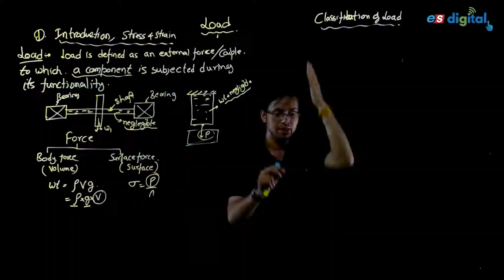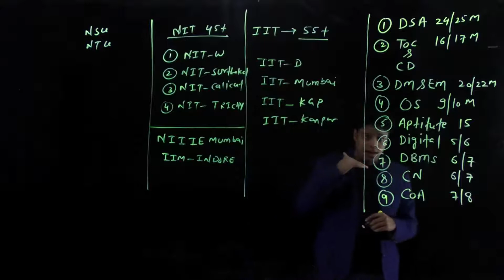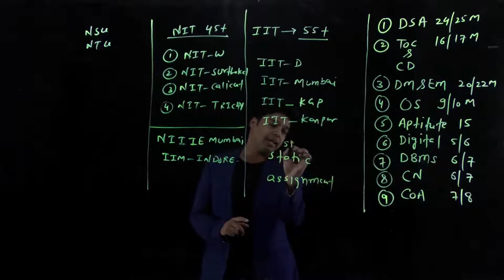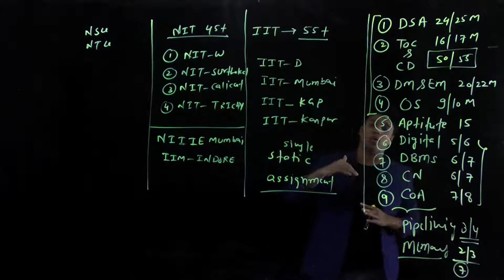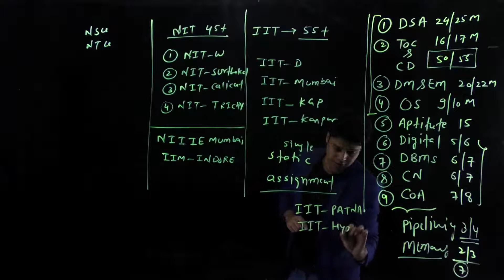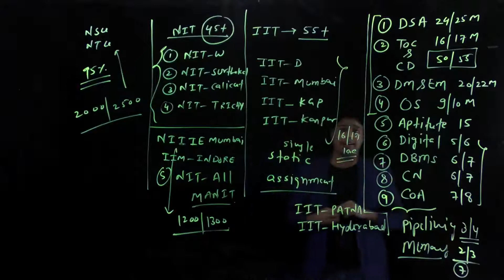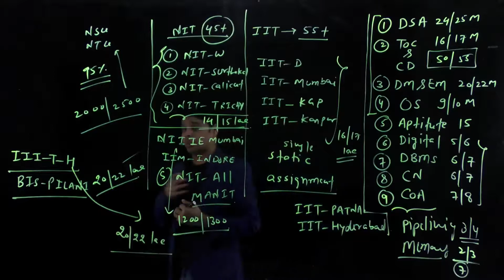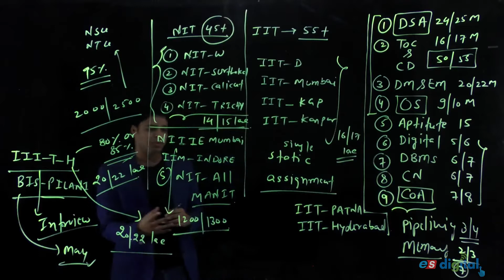GATE 2021 | Computer Science Smart Preparation STRATEGY Plan | GATE syllabus | Marks Distribution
These videos are helpful for the following Examinations - GATE Computer Science, , NTA UGC NET Computer Science & Applications, ISRO, DRDO, NIELIT, Placement Preparation, etc.

Pen Drive Course / Tablet Course / Video Lectures / App Based Courses